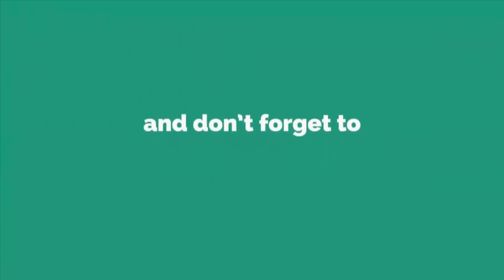Amazing Peacock Design Woolen Showpiece - Woolen Craft Idea - Woolen New Design - Best reuse ideas